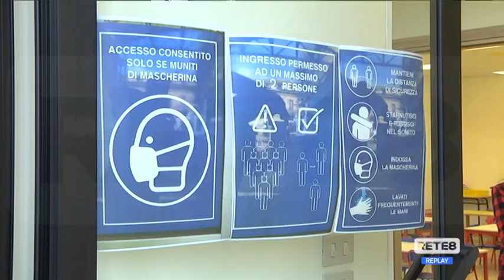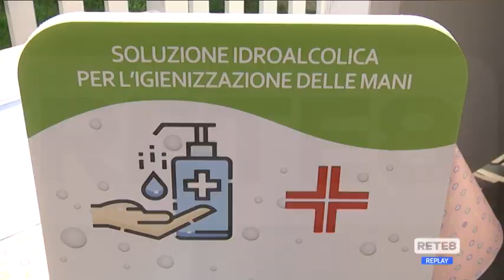Covid Pescara - Insulti al sindaco per le scuole chiuse